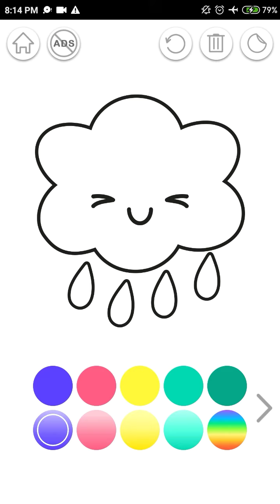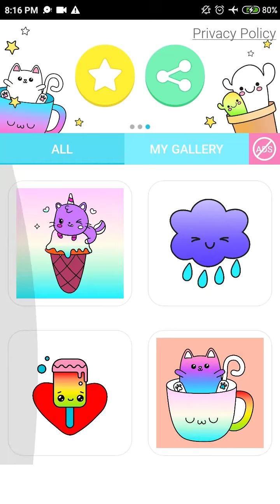Gradient Kawaii Coloring Book - Coloring game for kids!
Kawaii coloring book with color gradient! Lovely coloring game in kawaii style!

Absolutely stunning coloring game with a lot of kawaii pictures for painting with color gradient! Special for all who love cute coloring games and gradients! Download our cool Gradient Kawaii Coloring Book right now and enjoy!

Learn more about Gradient Kawaii Coloring Book:
💜 Gradient Kawaii Coloring Book is the perfect coloring game for girls and for boys! You will definitely love our coloring pages and beautiful colors with gradients!
💛 Our coloring game is cute coloring book for kids, teens and everyone who likes kawaii games for girls, coloring games for kids, kawaii pictures and color gradient!
💜 Gradient Kawaii Coloring Book is absolutely free!
💛Kawaii coloring game contains a lot of beautiful coloring pages! You will find here various kinds: cute animal coloring books for kids, kawaii cats coloring pages, funny food coloring pages and other pictures for color gradient!
💜 Gradient Kawaii Coloring Book has such a beautiful interface that you will fall in love with our coloring game from the first seconds!

Gradient Kawaii Coloring Book is the perfect coloring game for kids and others to develop creativity!

Colorize all pictures with color gradient:
🐨 Cute animal coloring books for kids in Gradient Kawaii Coloring Book!
🐱 Adorable cats coloring pages in Gradient Kawaii Coloring Book!
💙 Lovely llama coloring page for girl in Gradient Kawaii Coloring Book!
🦄 Flying kitten unicorn coloring book for kids in Gradient Kawaii Coloring Book!
🐱 Anime cats coloring pages in Gradient Kawaii Coloring Book!
💜 Funny food coloring books for kids in Gradient Kawaii Coloring Book!
🌈 Kawaii rainbow coloring book in Gradient Kawaii Coloring Book!

Also you will see hearts, stars, cactus and much more in Gradient Kawaii Coloring Book!

Let us to know which type of our kawaii coloring pages for color gradient in Gradient Kawaii Coloring Book you like best!

How to use Gradient Kawaii Coloring Book:
💚 Download Gradient Kawaii Coloring Book from Google Play!
💚 Open our coloring game for girls and boys!
💚 Select one kawaii coloring page and start to color it with beautiful color and color gradient!
💚 You can color and recolor as many times as you want in Gradient Kawaii Coloring Book!
💚 Save your coloring pages with color gradient from Gradient Kawaii Coloring Book and use them as kawaii wallpaper!
💚 Share your kawaii coloring books for kids with your friends in social networks!

You will learn how to use Gradient Kawaii Coloring Book for kids and teens very quickly and easily! If you like kawaii games for girls and gradients, then start to use Gradient Kawaii Coloring Book right now!

Features of Gradient Kawaii Coloring Book:
💛 A lot of kawaii coloring pages for color gradients in our kawaii coloring book for kids and teens!
💛 Kawaii and cute stickers in Gradient Kawaii Coloring Book!
💛 Amazing pallet with beautiful color and gradients!
💛 A wide variety of kawaii pictures in our cute coloring books for kids! Unicorn coloring book, kawaii rainbow coloring book for kids, animal coloring book for gradients, cats coloring pages and much more!
💛 Gradient Kawaii Coloring Book is the one of the best kawaii coloring games for girls and cute coloring games for kids and teens!
💛 You have the opportunity to make your own kawaii wallpaper with gradients!
💛 Gradient Kawaii Coloring Book has beautiful and intuitive design!
💛 You can play Gradient Kawaii Coloring Book and colorize beautiful pictures with gradients anywhere and anytime! No Wi-fi – needs!

Find your perfect kawaii coloring page and color it with gradients!

Gradient Kawaii Coloring Book is the perfect coloring game for kids and all who love kawaii games for girls, coloring games for kids, animal coloring book, kawaii wallpaper and color gradient!